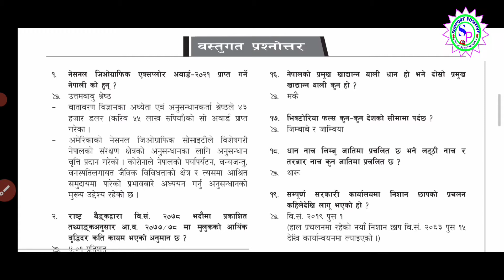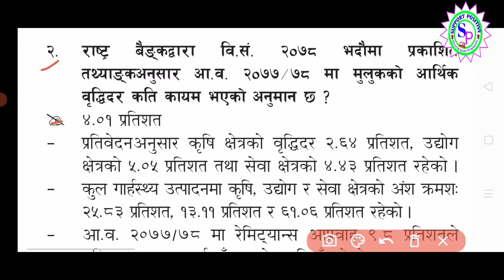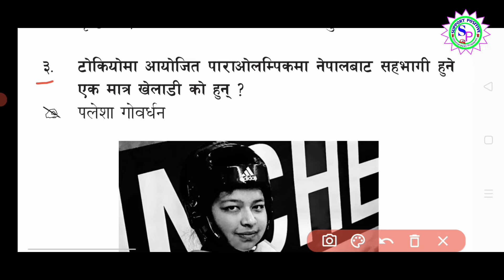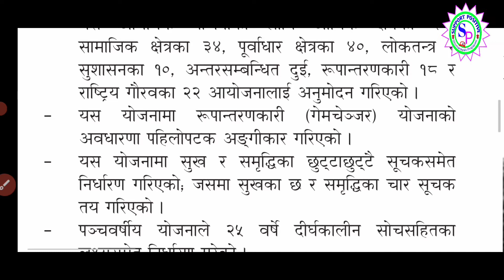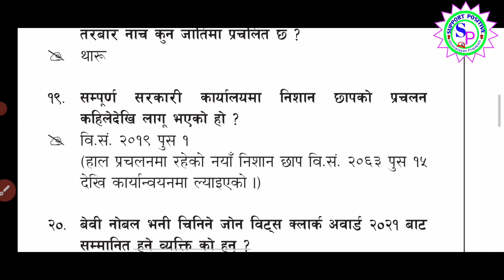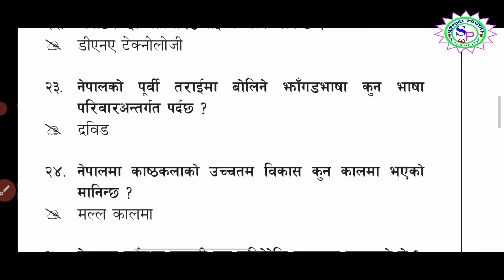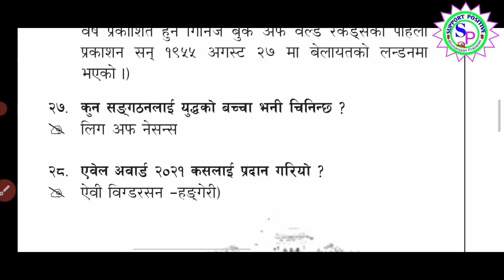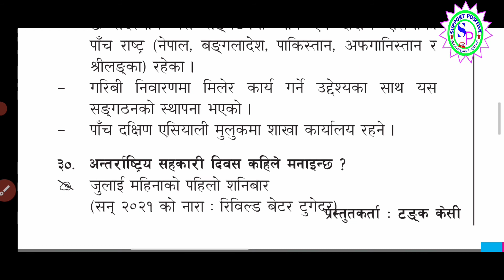2078 -5-23 गते गोरखापत्रले छापिएको वस्तुगत प्रश्नोत्तर,epaper, Logsewa aayog affairs,Gorkhapatra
SUPPORTPOSITIVE SP